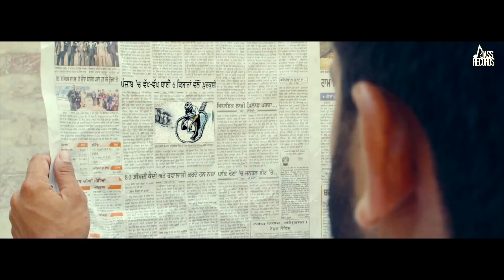Dabi dar parna (new song) share plzzz